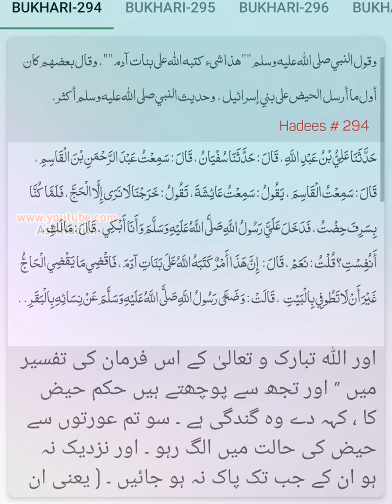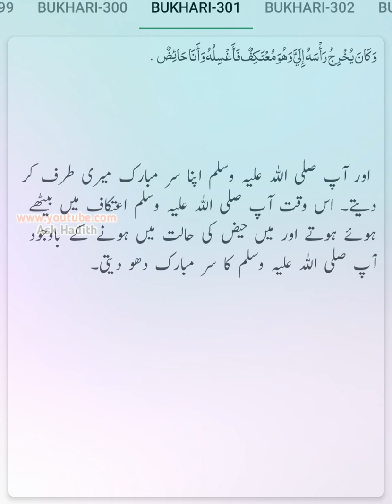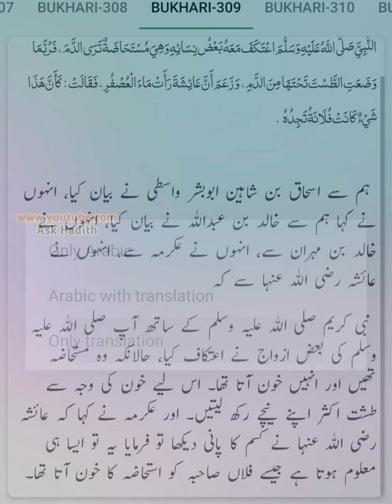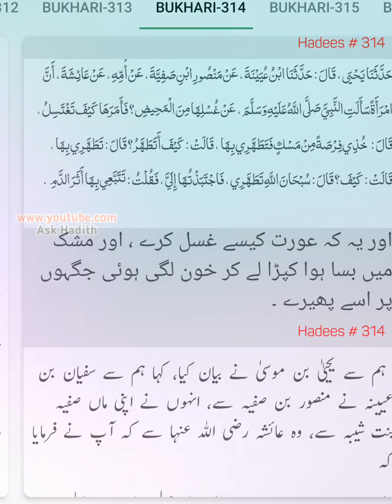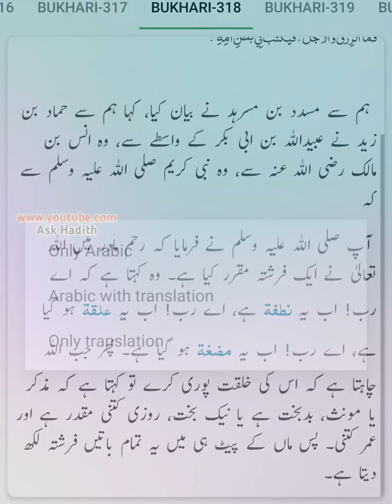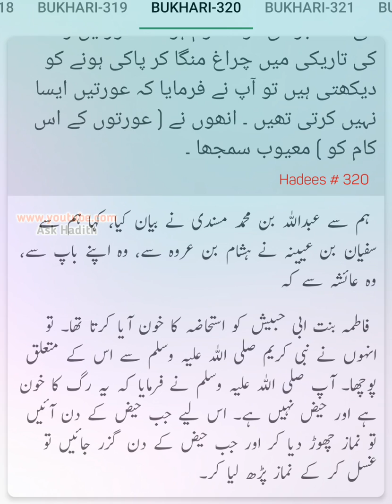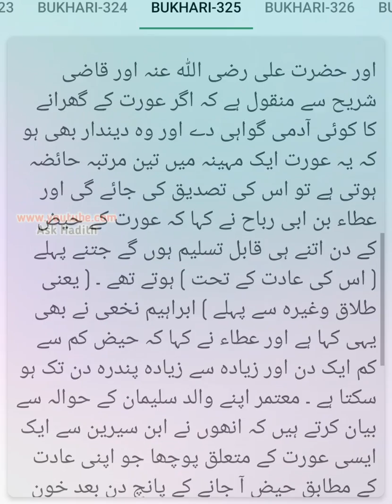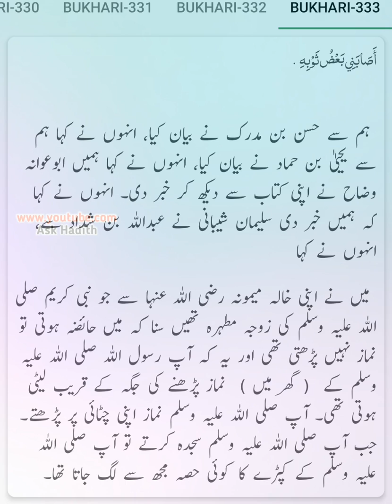Chapter No. 6 | Sahih Bukhari (Hadees No. 294 to 333) ki Urdu Translation | (By Verify Text)